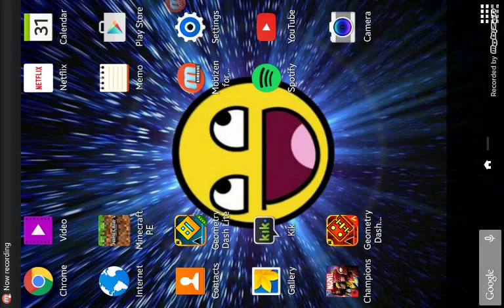Geometry dash meltdown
I'm sorry about my laggy screen recorder. But hopefully u liked the video